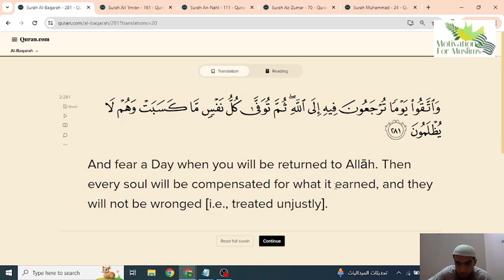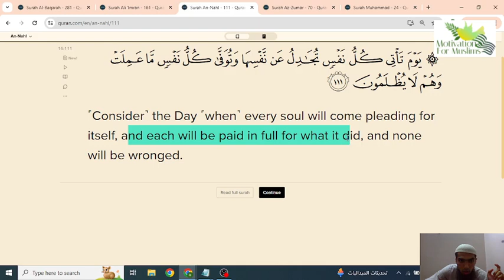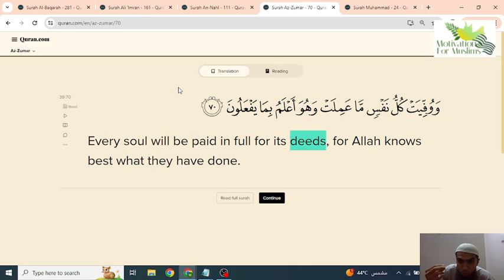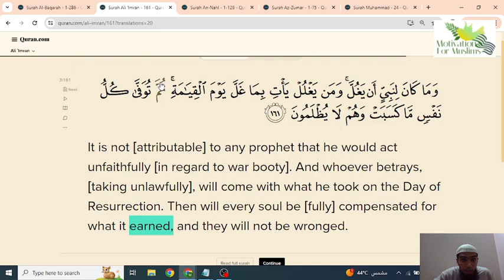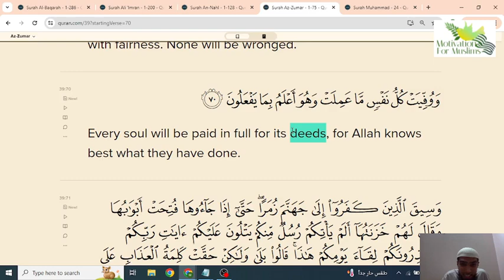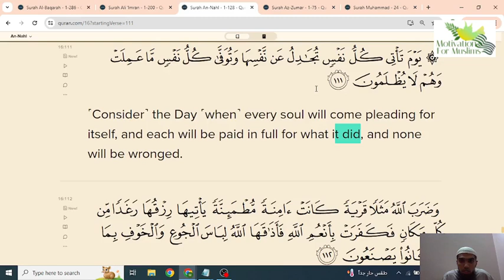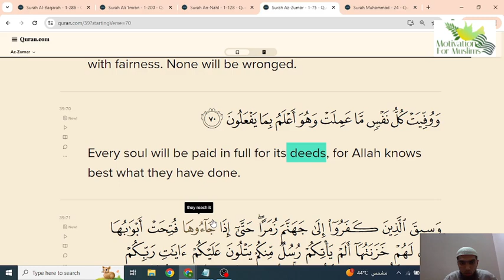Effortless Earning!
1. I will not be making money through my YouTube advertisements for now because I believe that even after taking precautions, most advertisements that run on YouTube contain music and/or women without hijab and that is haram. So those who like my work can financially support me  and all my work on YouTube, Facebook and LinkedIn through :
     Meezan Bank (Pakistan);
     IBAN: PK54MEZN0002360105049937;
     BASIL AZIZ KHAN

3. LINGUISTIC MIRACLES of The QUR'AN | Part 14: Effortless Earning
Basically, this video is an amazing presentation and an amazing example for people who think that Qur'an is a very simple, boring and serious religious text. I want to prove to the world that The Qur'an is a book that is very much alive and relevant for every time and age to come since  its revelation. I want to show the world that The Qur'an has everything for everyone !! From a plumber, a chef, a doctor, a scientist,  a geologist, an embryologist, a historian, you name it.

This video particularly focuses on Chapter 2 of The Qur'an and compares only two words between four verses and shows how beautifully and perfectly they have been placed. Divine Signs!

4. My websites:
    motivationformuslims.home.blog

6.